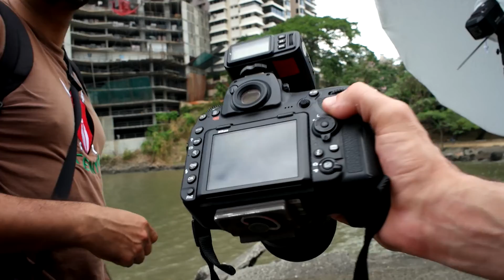Tras cámaras en el Photo Workshop de Panamá, marzo 2018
Una vista tras cámaras de nuestro trabajo el día 18 en Panamá. Contamos con un grupo fantástico de modelos y participantes.